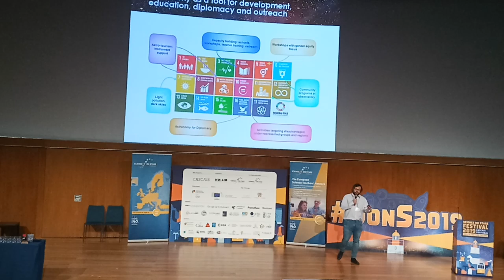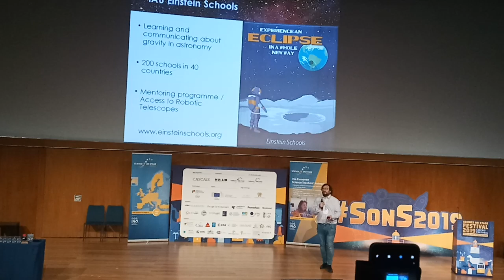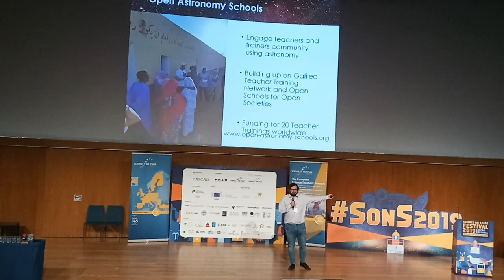Under One Sky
3 ноября 2019 г. Четвертый (завершающий) день работы фестиваля Science on Stage SonS2019
Under One Sky: Overview of educational actions on the IAU 100th Anniversary Celebrations - Под одним небом: обзор образовательных мероприятий, посвященных празднованию 100-летия МАС
IAU - International Astronomical Union - Международный астрономический союз